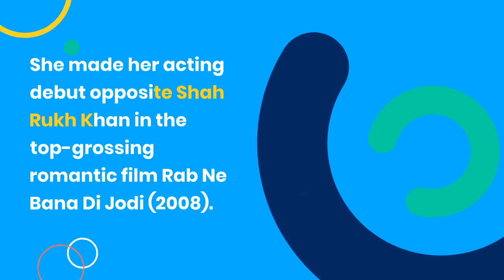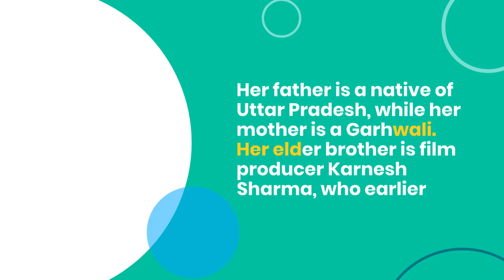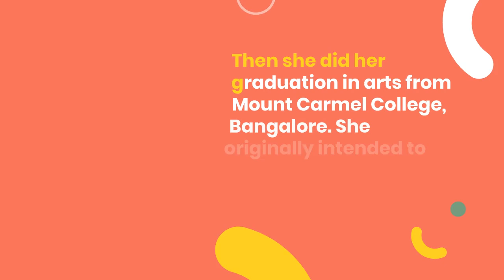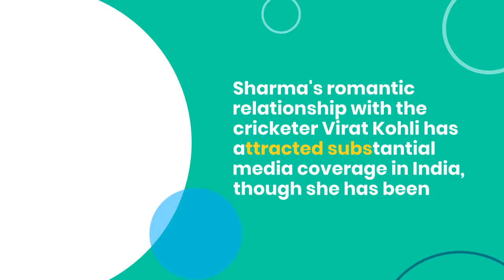Biography of Anushka Sharma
WELCOME,
This is an exclusive video on biography of "ANUSHKA SHARMA", an Indian actress, and model.